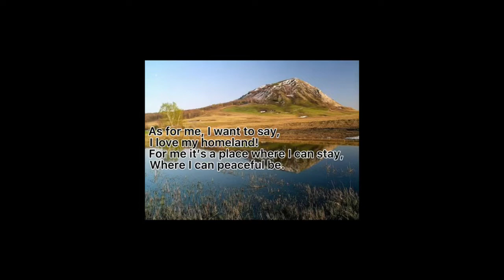Шангареева Самира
Всероссийский поэтический конкурс с международным участием «Мой родной край» (в рамках культурно-образовательного проекта "Art-Искусство: III Творческая лаборатория для талантливой молодёжи").
Шангареева Самира, ученица 8 класса, г.Стамбул, Турция. Стихотворение собственного сочинения; художественная декламация -  стихотворение «The Homeland» (на английском и турецком языках).
Номинация «Лучшая авторская работа».